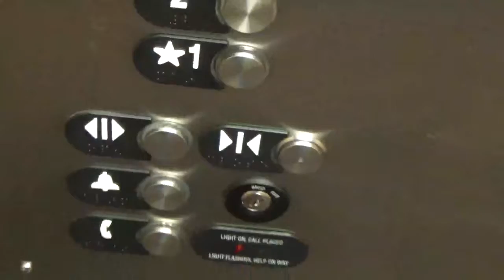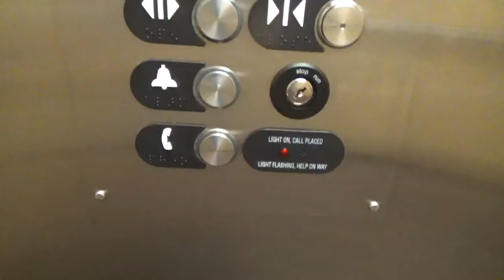2007 Otis Series 5 Hydraulic Elevator @ Microtel Inn & Suites Johnstown NY (handycam)